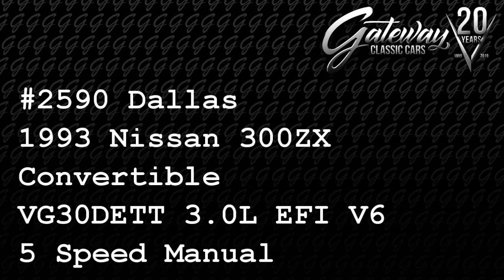1993 Nissan 300ZX For Sale - Dallas #2590